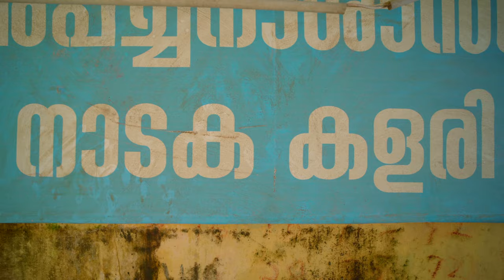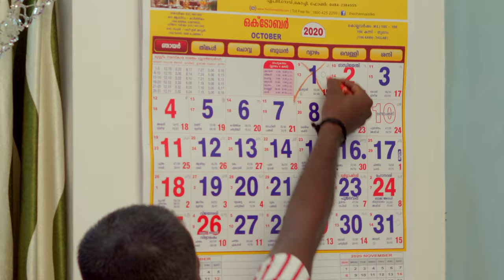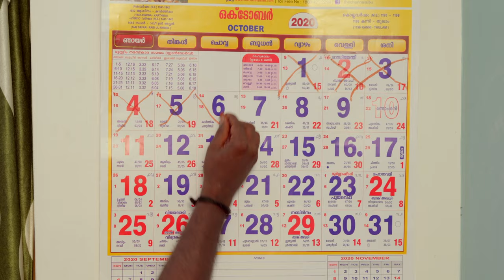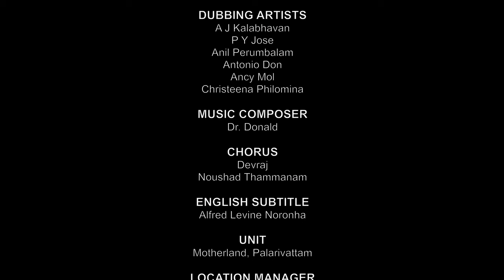Kalakaran Malayalam Movie | AJ Kalabhavan | Saju Navodaya | KTS Padannayil | Prasanth Punnapra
Kalakaran is a 2021 Malayalam comedy movie Written And Directed by AJ Kalabhavan. The movie stars KPS Padanna ,Saju Navodaya, Prasanth Punnapra, ...

|| ANTI-PIRACY WARNING ||